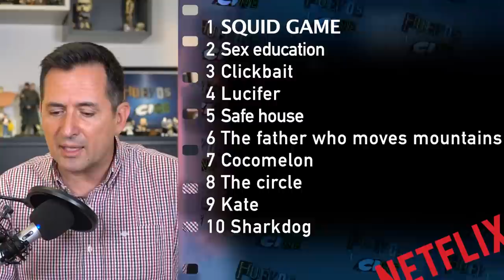Shang Chi será la más taquillera del verano y DUNE abre bien en el mundo.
La película de Marvel Shang Chi será la más taquillera del año hasta el momento. Dune estrena en el mundo para subir su impacto mediático. Esta es la taquilla de la semana.